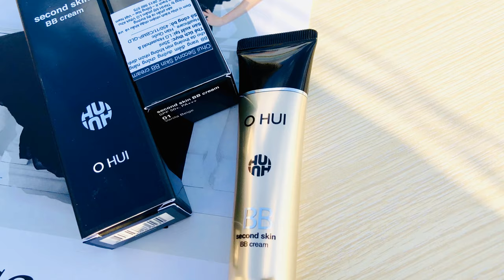Kem Nền Che Khuyết Điểm Ohui Second Skin BB Cream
Một  dòng sản phẩm trang điểm dịu nhẹ đến từ Hàn Quốc Ohui Second Skin BB Cream với khả năng  phủ siêu mịn màng cho lớp nền cực mỏng, làn da đẹp  đều màu như ý. Bạn hoàn toàn có thể yên tâm bề mặt da luôn khô thoáng, mát mẻ mà không lo mồ bồi bết dính hoặc kem dễ dàng bị trôi vì nước. Bên cạnh đó, chỉ 1 bước kem nền Ohui Second Skin BB Cream bạn đã có thể hoàn tất việc trang điểm với độ che phủ hoàn hào giúp bạn che được cả các đốm nám tàn nhang.
Xem thêm thông tin sản phẩm và đặt mua tại đây